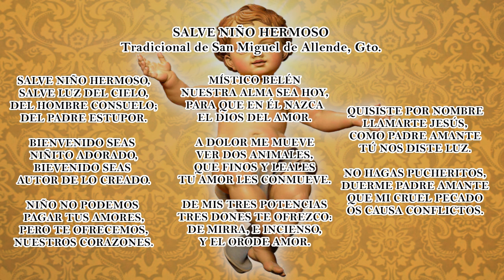Salve Niño hermoso - Canto de arrullamiento tradicional de San Miguel de Allende, Gto.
Canto tradicional para arrullar al Niño Jesús en la Nochebuena sanmiguelense.

¡Feliz Navidad!